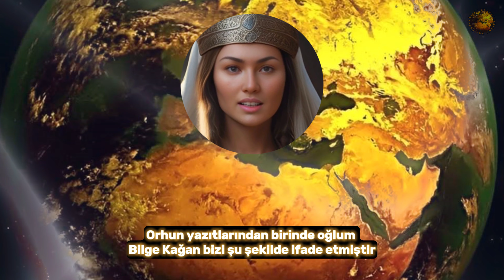Türk Tarihinde İz Bırakan 8 Şahsiyet | 2. Bölüm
Bu video ile, Türk tarihinde iz bırakan 8 önemli şahsiyeti daha yakından inceleyeceğiz.

Bu isimlerin hepsi kendi alanlarında önemli başarılara imza atmış ve Türk tarihine iz bırakmışlardır.

Onların hayatlarını ve eserlerini daha yakından tanımak, Türk tarihi ve kültürü hakkında daha fazla bilgi edinmek için videomuzu izlemeye devam edin!